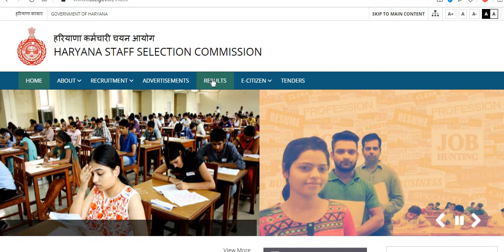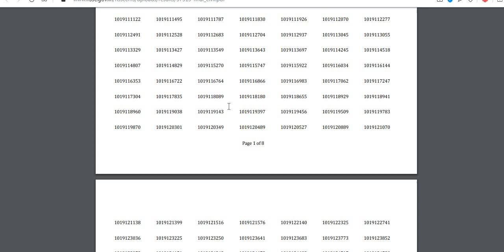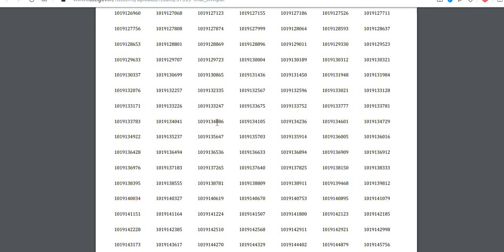HSSC JE CIVIL RESULT OUT 2020// HSSC RESULT JE CIVIL RESULT DECLARED NOW // CHEK NOW RESULT// HSSC//